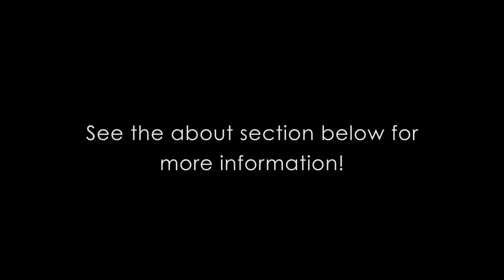Get The Hair Shape You Want featuring Johnny Wright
About Johnny Wright
Johnny is a Celebrity Hair Stylist from Chicago, IL, and has styled for many notable actresses and artists over the years. His latest is none other than "FLOTUS," Mrs. Michelle Obama. In addition to keeping our first lady's hair healthy and beautiful, Johnny also serves as Artistic Style Director at SoftSheen-Carson, a L'Oréal company. Keep up with Johnny on Instagram, @johnnywright220.

About Mel Burgos
Mel, known as "Rock Yo Rizos," is a lifestyle blogger focusing on everything from beauty, to hair, to fashion and travel. Her new campaign, IAmLettingGo, is receiving kudos for its empowering message which encourages us to "let go" of something in order to live better lives overall. You can learn more about Mel and her movement at rockyorizos.com, and keep up with her on Instagram, @rock_yo_rizos.

Notes:
Photos of Mel Burgos provided by Mel Burgos for demonstration purposes.

Johnny Wright appears independently as a licensed cosmetologist. All information and views presented in this video are of professional experience and are in no way reflective of his current assignments.